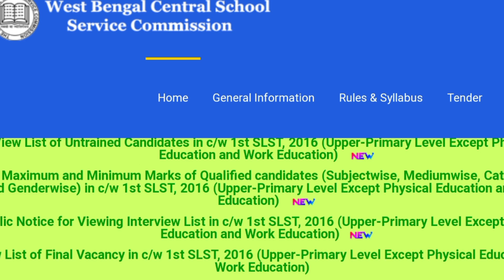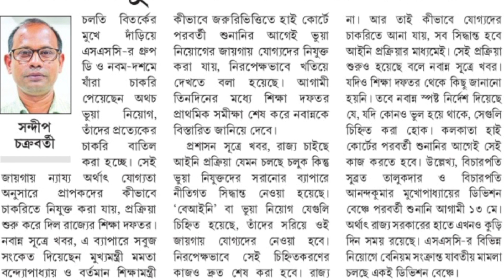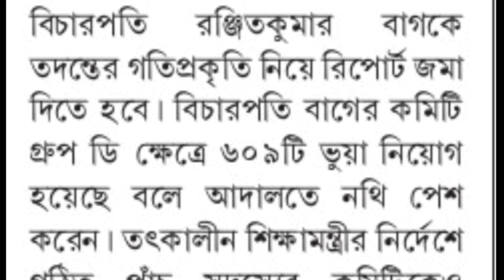WBSSC Latest News Today||Ssc Corruption News||Wbssc Slst News||Wbssc Group C And D Corruption News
WBSSC Latest News Today||Ssc Corruption News||Wbssc Slst  News||Wbssc Group C And D Corruption News .Wb ssc slst waiting candidates and upper primary candidates recruitment related high court update latest news discussed in this video.Today In West Bengal UpperPrimary Candidates has taken a new Movement . This is the most latest news today for UpperPrimary Candidates in west bengal.They want to tweet education minister,chief minister,and some of very honerable person in our society. this is the new Update movement taken by UpperPrimary Candidates. this is a live video of a UpperPrimary Candidate.Due to covid situation UpperPrimary interview Publishing date postponed.

Topics covered:

1. upper primary latest news
2. wbssc group c latest news
3. ssc group d news
4. wbssc slst latest news
5. upper primary news
6. upper primary latest update
7. SAROJ TOUR DIARY
8. upper primary corruption
9. WB ssc slst waiting news
10. ssc slst waiting high court case news